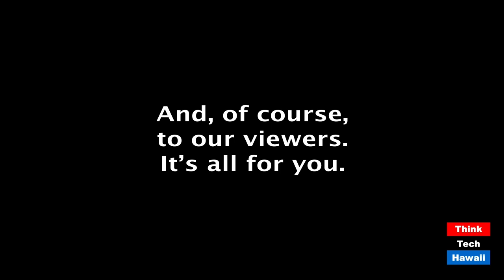Trump has made our trusted CDC into a politicized trainwreck (Coronaville, What's Next)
In the process, he has presided over the deaths of 170,000 Americans.  The host for this episode is Jay Fidell.  The guests for this episode are Tim Apicella, Winston Welch and Stephanie Dalton.

Our panel sill discuss Trump's most recent strong arm moves to compromise the CDC and NIH and to further confuse the public, encouraging fragmented policies around the country and exacerbation of the pandemic.